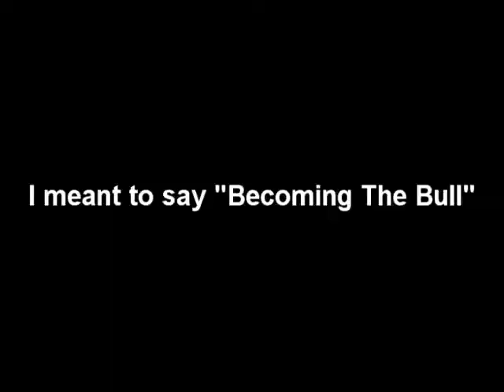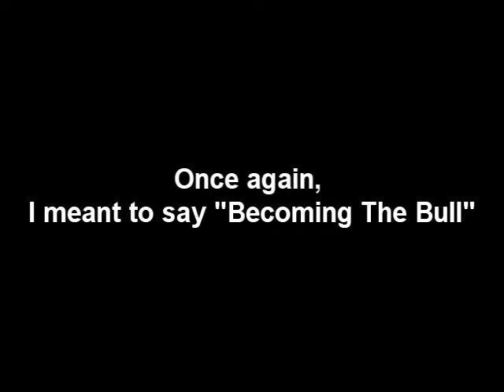Atreyu CONGREGATION OF THE DAMNED Album Review - WAR 03 - TheAndySan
Today's album review has been specially requested by Ben, one of my best friends. This week, I'm going over Atreyu's newest release, Congregation of the Damned.

TheAndySan